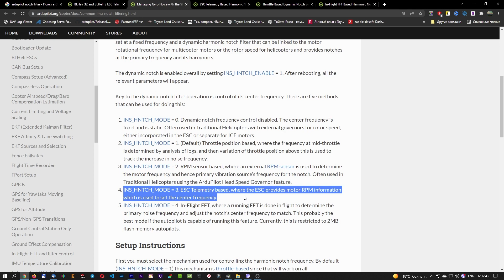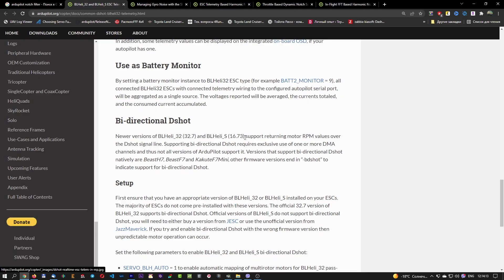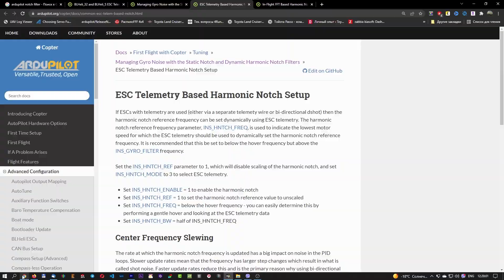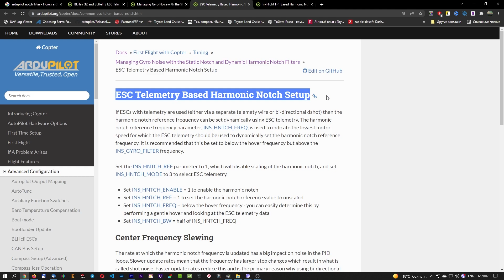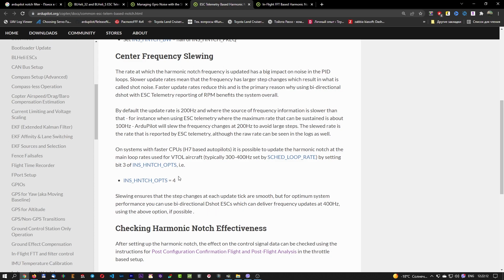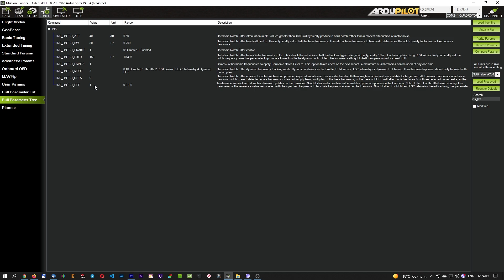RPM фильтрация. Настройка в Ardupilot Arducopter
Хочешь настроить RPM фильтрацию в Ardupilot Arducopter Arduplane и не знаешь как? Значит это видео для тебя!
В этом видео показываю ТОЛЬКО настройку RPM филтрации. Чтобы оно заработало:
1. Регулятор должен быть прошит соответствующей прошивкой.
2. Автопилот настроен на получение телеметрии с регулятора либо по UART либо по протоколу bidirectional dshot. Если используется второй вариант то полетный контроллер ДОЛЖЕН быть прошит прошивкой с поддержкой bidirectional dshot. ВНИМАНИЕ! Не все полетные контроллеры его поддерживают.  Искать на сайте или
Если в списке нету таргета вашего полетного контроллера с окончанием -bdshot значит вам доступно только телеметрия по UART!